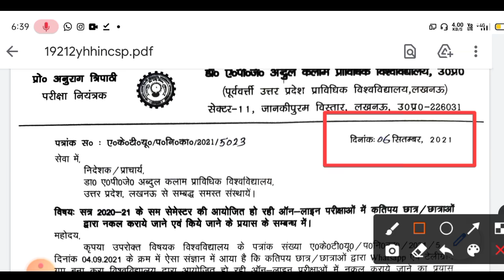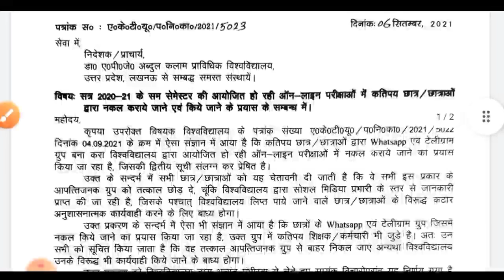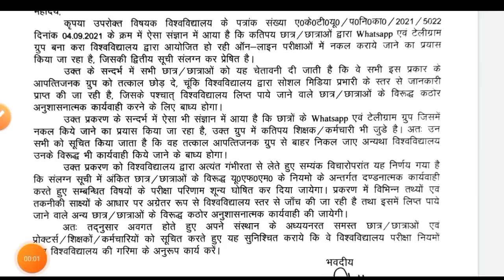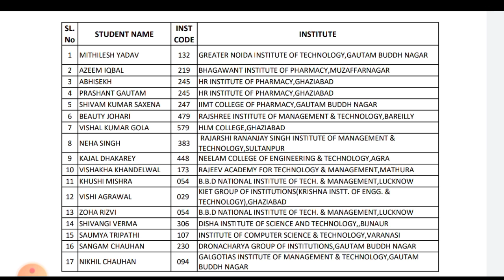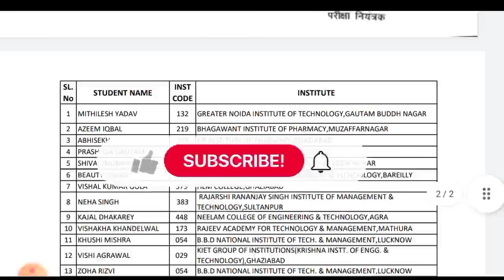UFM की दूसरी List जारी😱 aktu online exam cheating | aktu latest news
आखिरकार UFM क्यों लगा | aktu ufm rules | aktu online exam | aktu online exam cheating | aktu news

aktu result 2021 | aktu 2nd year result | aktu latest news | aktu news today | aktu news |

Tweeter account---

Topic cover

universityexamlatestupdates # Bastar

aktu official news
aktu live
aktu news latest

aktu exam news
aktu exam update today
aktu news final year d
aktu news today in hindi
aktuexamnewstoday
aktu exam